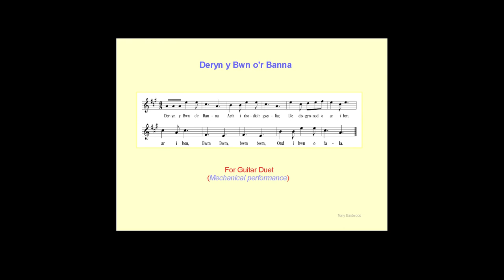01 DerynyBwn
1) Deryn y Bwn o'r Banna

MECHANICAL PERFORMANCE to help those learning to play the duets on real guitars. There is also a (much simpler) solo version and performance available.   PDF's from:

The bittern from the Beacons
Went for a walk
Where what would fall on its head
But a load of apples

The plot of this very popular light-hearted song is that the bittern – who seems to be very smug sort of bird – is hit on the head by falling apples, he collects the apples together, flies to Chester with a barrel load and sells them for a good price, before returning home to brag about his commercial success in the apple market.

The mention of Chester as a destination is more than a little significant. Chester, standing as it does on the River Dee at the Northern end of a disputed Welsh/English border, was a natural battlefield. As early as 612 A.D. history notes that “Aethelfrith... offslew Welshman without number” in numerous battles up and down the border area.  More than a thousand years later one of England's most talented composers, William Lawes, died at the Battle of Chester (24 September 1645). It's no surprise that until recently an old Chester statute legalised the shooting with a crossbow of any Welshman from the Chester City walls.

In the music the boom of the bittern is quite plainly heard first in bars 14 and 15 and continues to form the backdrop to the remainder of the Fantasia – especially the end from bars 187.  In bars 49 onwards where the tune is set in  augmentation you might want to imagine our friendly, if oppressively smug, bird flying over the mountains to the Chester plain.  From bars 124 we can imagine his flight back – this time not loaded with apples but with the booty from his successful sale.

Again as with all the faster pieces the pace should not be too fast – the attention should be on clarity and variations in tone production.